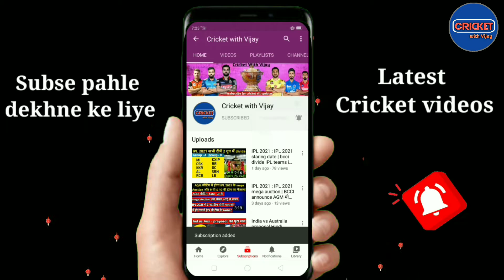BCCI Announce IPL 2021 Starting date, Schedule, venue, | जानिए पूरा कार्यक्रम